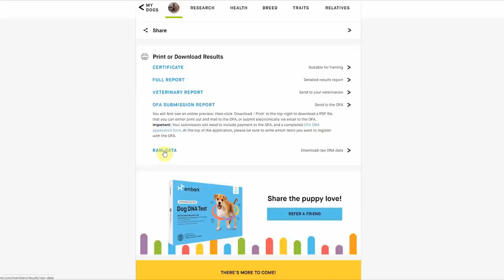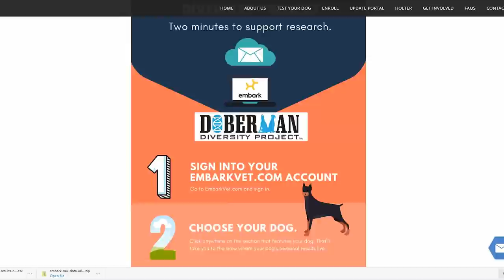DCM is KILLING the Doberman! You Can Help Stop It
Dilated Cardiomyopathy, or DCM, is by far the biggest threat to the future of the Doberman Pinscher. In this video, I give you an update on the health status of the Doberman breed after my discussions with Dr. Sophie Liu, the co-founder of the Doberman Diversity Project. The Doberman breed is in serious danger due to DCM, a horrible genetic health problem, but there is something we can do about it. Get your dog DNA health tested and please donate those results to research. Donating the results is free, and will go a long way in helping with the future of this amazing breed.

➡️ Step 2: After your results are ready, download them from Embark (go here)

➡️ Step 3: Upload those results to the Doberman Diversity Project for research (go here)

SOURCES
Research showing 58.2% of Doberman develop DCM (and ages of onset)
Further reading on the future of the Doberman breed and DCM